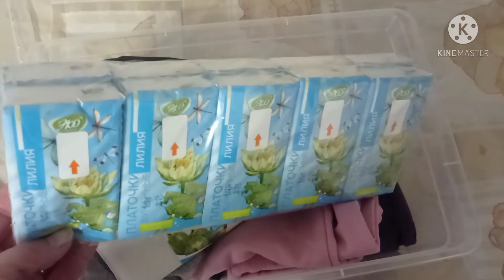Первый паспорт📝💳🥳//Помощь бабушке🔨🌼//Как же хочется лета❗ 🌈🏄☀️